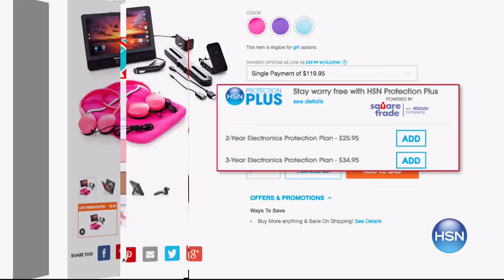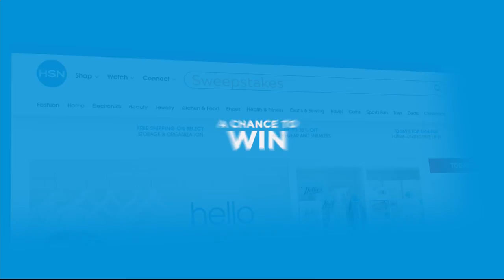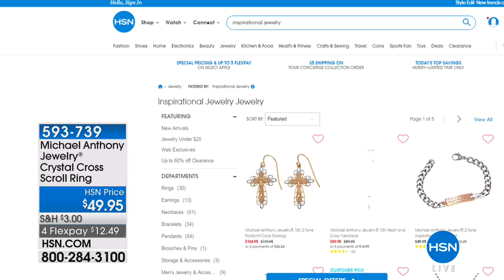HSN | Colleen Lopez Gemstone Jewelry 03.05.2018 - 05 PM